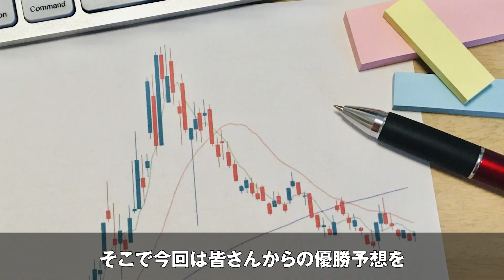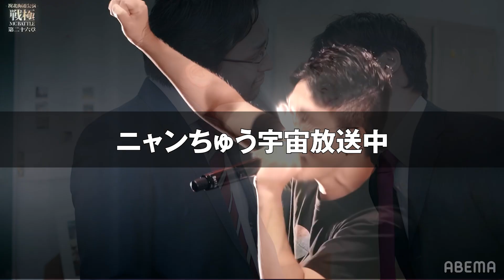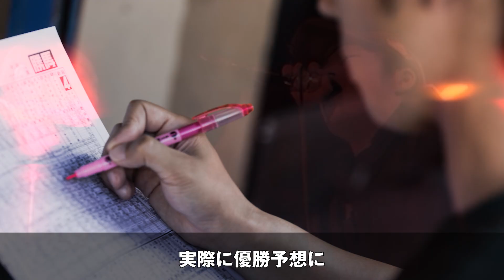【大波乱】絶対王者"呂布カルマ"が首位陥落!? BATTLE SUMMIT"優勝予想ランキング"の結果が衝撃的すぎる... 【晋平太/MOL53】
■🔥「BATTLE SUMMIT」ABEMAにてPPVで配信決定！🔥

Bring the beat！どうもかんたです
いよいよ日本最大級のMCバトルの祭典
「BATTLE SUMMIT」まで1週間まで迫ってきましたね！

名だたるMC達が数多く出場する中、「誰が優勝するんだろう・・？」
と思ってる方も多いのではないでしょうか？

そこで今回は「皆さんが思う優勝者TOP5」について発表していきます！

※集計はコミュニティ投稿にて集計したものをカウントしております
☆HIPHOPラジオ・リアクションCH初めました!